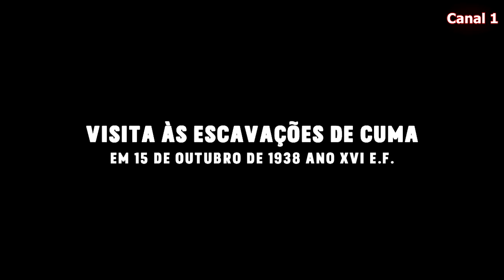Canal 1 parte 24 - Projeto Brigataes: O Maior Artista do Mundo parte I